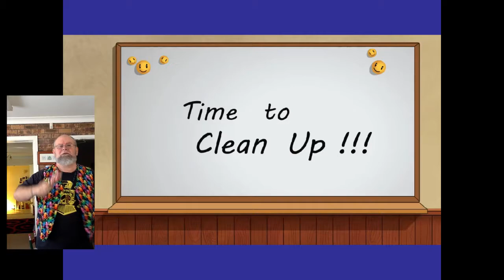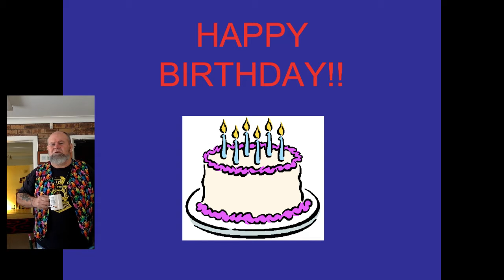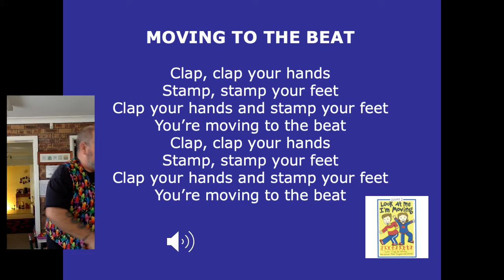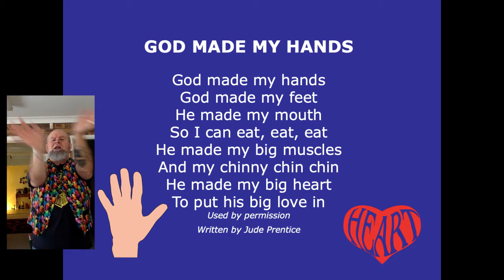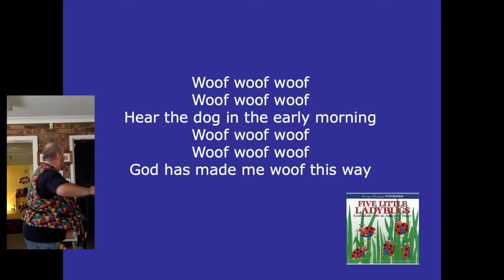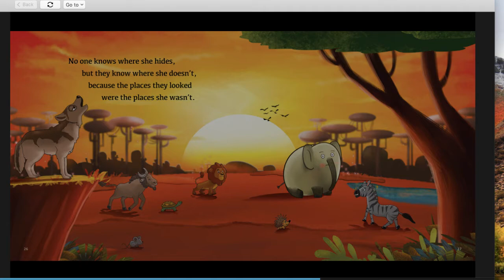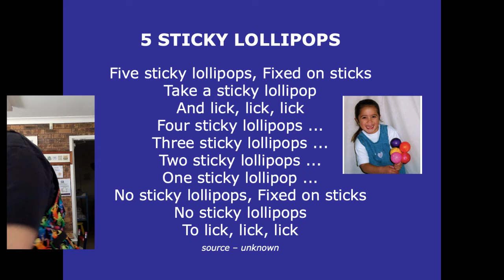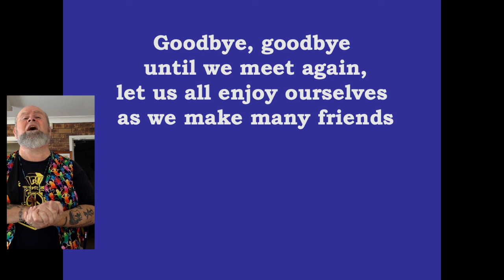Wednesday Morning Mainly Music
We had so much fun with this - hope you have as much fun watching and participating